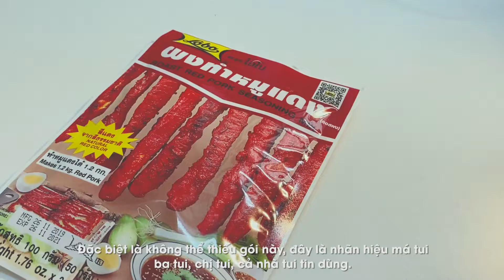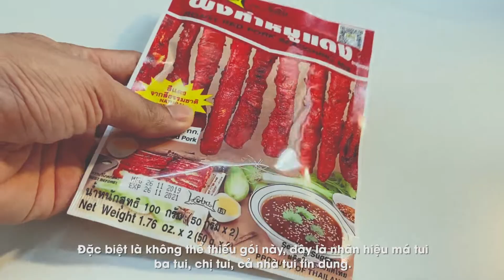Cách Làm THỊT XÁ XÍU Để Có Một Tô Mì Trộn Thật Ngon I Món Ngon Dễ làm I Dreamer M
Những nguyên liệu cần có để làm Mì Xá Xíu

Phần thịt xá xíu
Ba chỉ
Tỏi
Ngũ vị
Nước tương
Dầu hào
Mật ong
Phần nước sốt
Tỏi
Giấm
Nước tương
Dầu hào
Đường
Nước